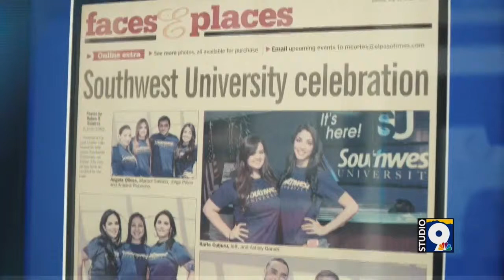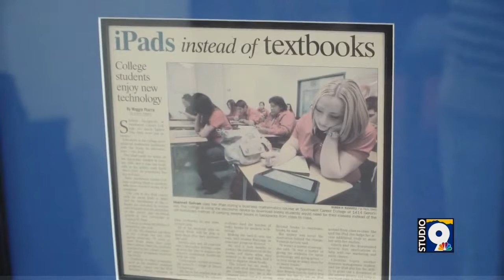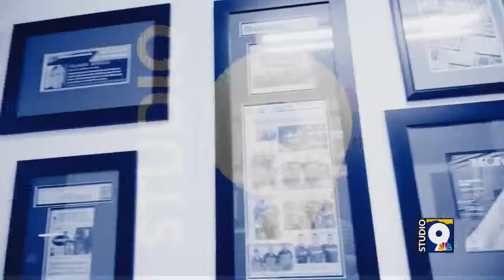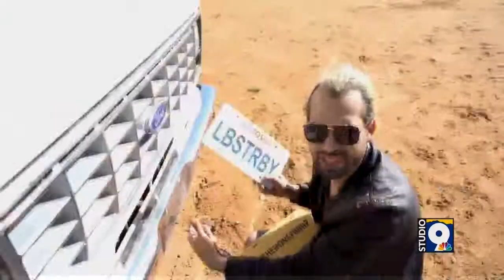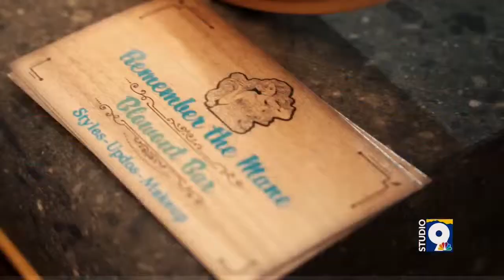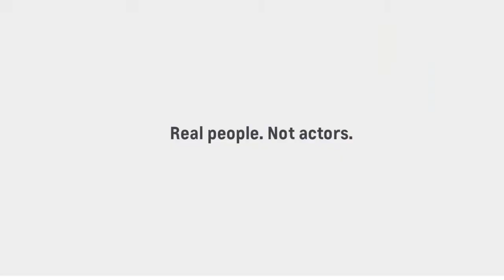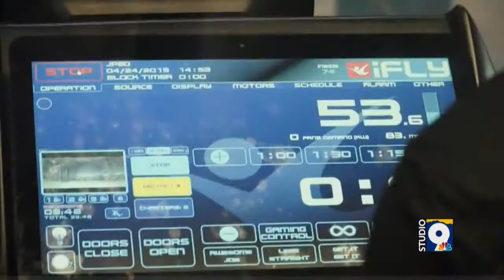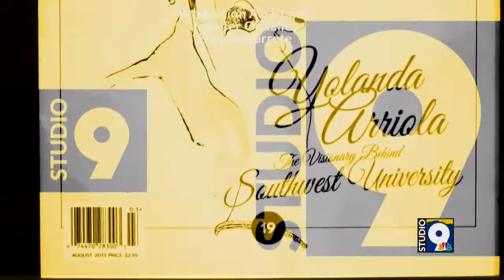ICYMI: Studio 9 - Episode 12 - From Southwest University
This week on Studio 9 we take the show to Southwest University and speak to the visionary behind the school.  We introduce you to our new neighbor-- the latest business moving into the Borderland.  Also, another beauty option in West El Paso with Remember the Mane, and we show you how to I-Fly.